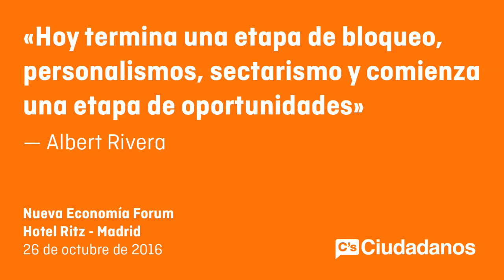Albert Rivera. Discurso en Nueva Economía Forum - Madrid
El presidente de C’s, Albert Rivera, ha defendido el “liderazgo con lealtad al conjunto de España de Inés Arrimadas” y ha apuntado que “Cataluña es parte de la solución”. Además, se ha mostrado partidario de una reforma de la Carta Magna consensuada y que la actualice a los nuevos tiempos.
Rivera ha pedido “diálogo” al próximo gobierno y ha afirmado que dependerá de la actitud de cada partido “que sea una legislatura de oportunidades o de enfrentamientos”. En ese sentido ha reivindicado el papel de C’s como “eje fundamental del entendimiento y catalizador de los cambios que necesita España”. “La legislatura va a ir partido a partido, pero en lo importante vamos a jugar todos en el mismo equipo: España”, ha aseverado.

El líder de C’s se ha referido también a la protesta convocada esta tarde ante el Congreso y ha criticado a Podemos por “degradar la imagen del Parlamento” en vez de trabajar desde la oposición.